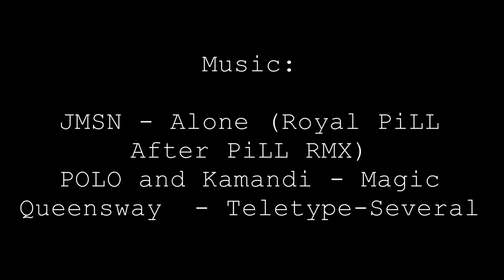HOME 2│Maria Balaban│INDIA